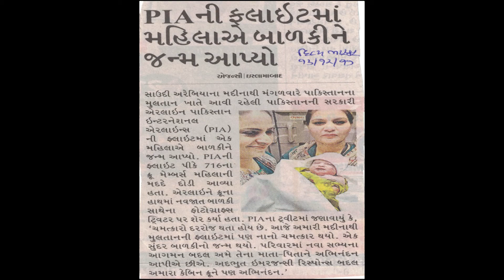Woman gives birth to girl on PIA's Madina to Multan flight